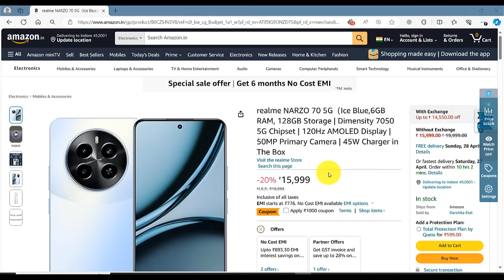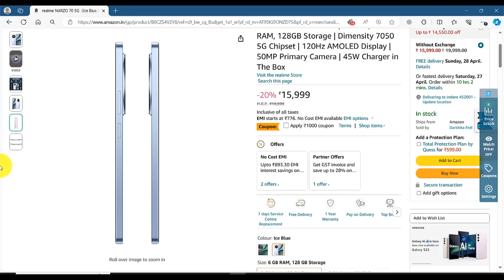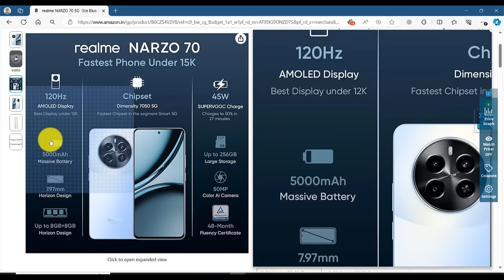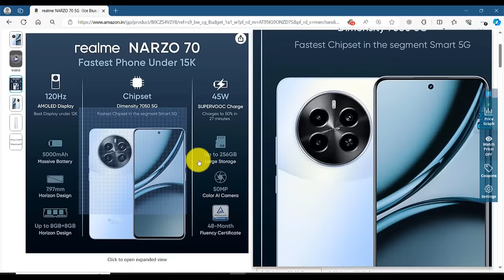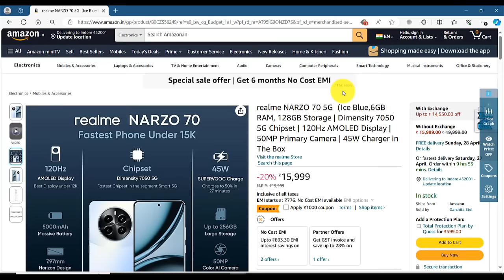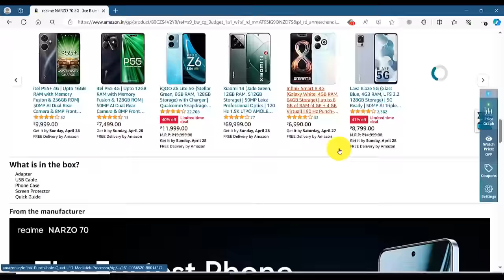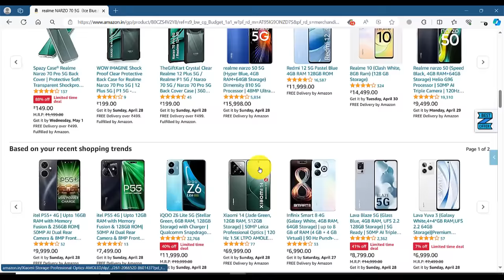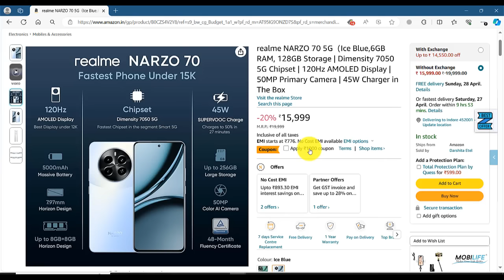Review of Realme Narzo 70 5G: Ice Blue Variant with 6GB RAM and 128GB Storage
📱🌟 Dive into our comprehensive review of the Realme Narzo 70 5G in the stunning Ice Blue variant! In this detailed video, we take a closer look at the smartphone's features, performance, and design.

Discover the power of the Realme Narzo 70 5G, equipped with 6GB of RAM and 128GB of storage for smooth multitasking and ample space for your apps, photos, and videos. Its striking Ice Blue color adds a touch of elegance to the device's sleek design.

Uncover the phone's capabilities, including its camera system, which captures stunning photos and videos with ease. We also examine its display quality, 5G connectivity, and battery life to give you a complete overview of the device's performance.

Whether you're a tech enthusiast or simply looking for a reliable smartphone, this review offers valuable insights to help you make an informed decision.

Don't miss out on this in-depth exploration of the Realme Narzo 70 5G in Ice Blue – your perfect companion for everyday use and connectivity! 🚀🔍✨ RealmeNarzo705G IceBlue SmartphoneReview TechAnalysis MobileTech 📱💼🌟